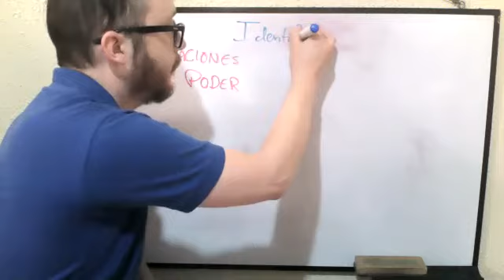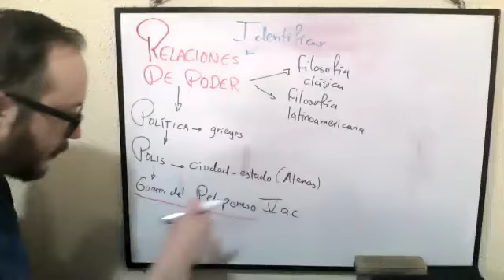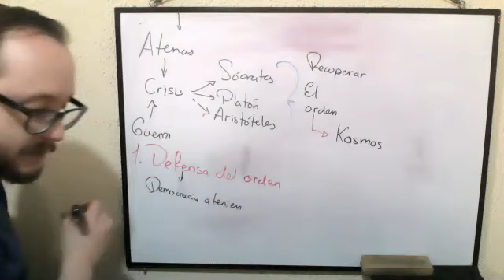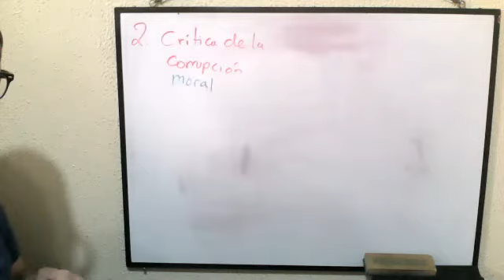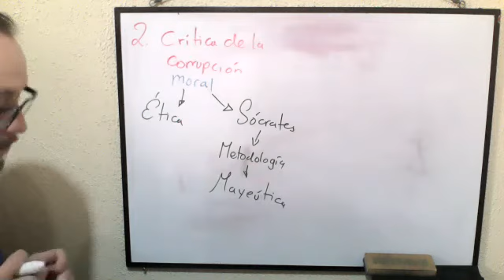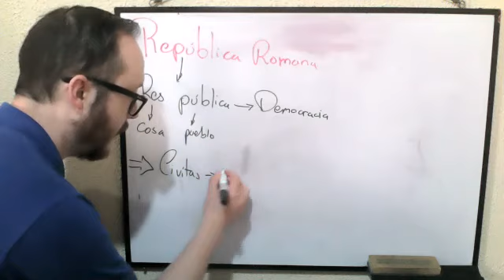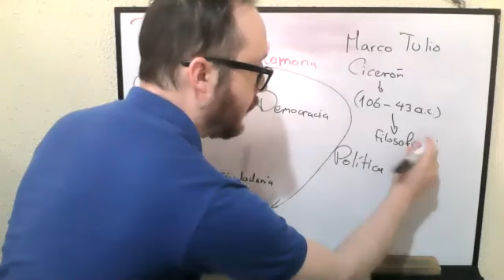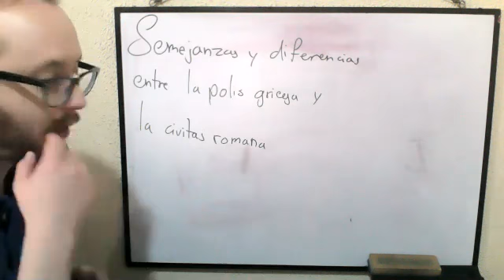2BGU A FILOSOFÍA CARLOS 04MAR2021